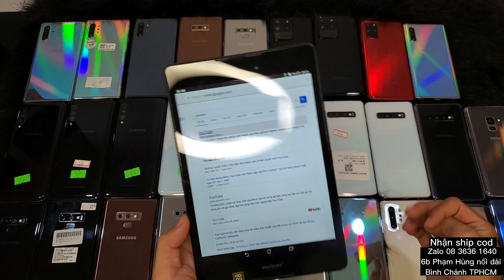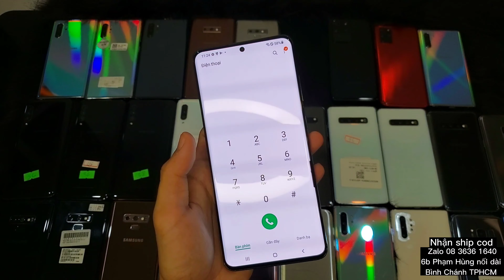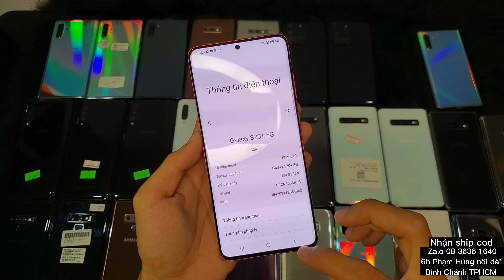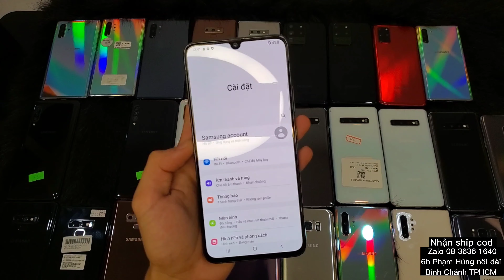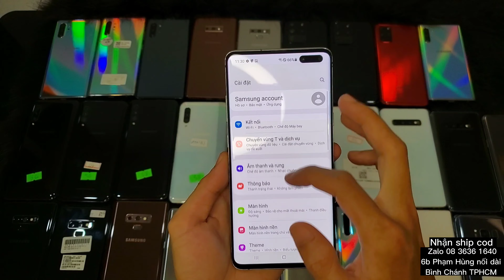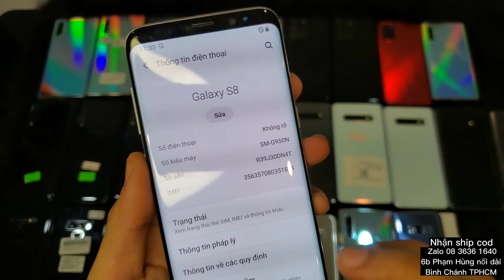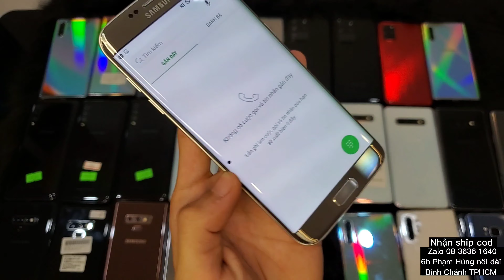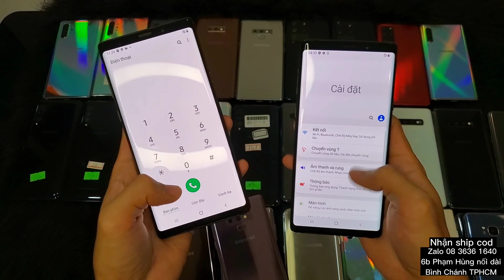Samsung | S7e 1tr9 S8 2tr3 A90 5G 2tr9 Note9 3tr7 Note10+ 5G 4tr7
Samsung tất cả các sản phẩm bên em bao test 7 ngày và bảo hành phần cứng với không loang là ngày cho m.n
( Riêng Máy Thanh lý e không bao test chỉ bảo hành phần cứng 45 ngày ạ )

Địa chỉ chung cư 6b Phạm Hùng nối dài Bình Chánh TPHCM LH ZALO 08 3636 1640 nha m.n

Em mới làm kênh còn sai sót xin mọi người bỏ qua và góp ý kiến cho em .